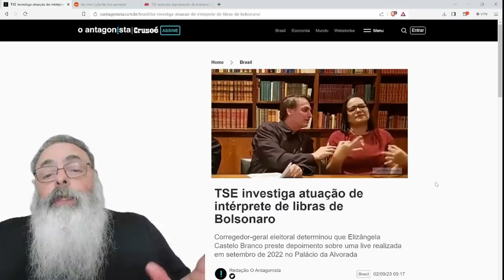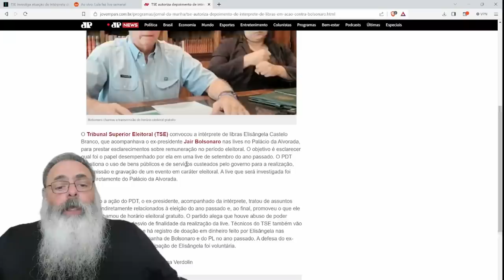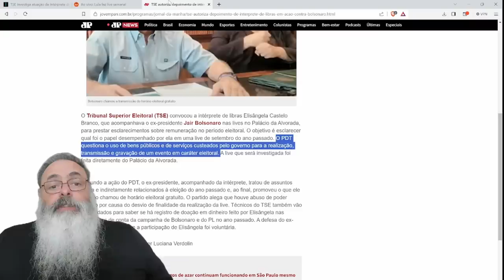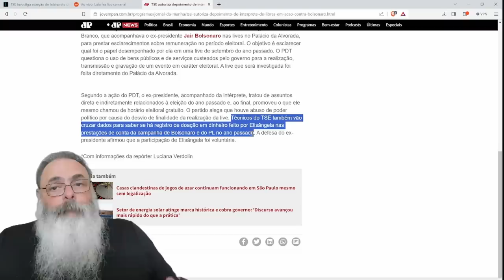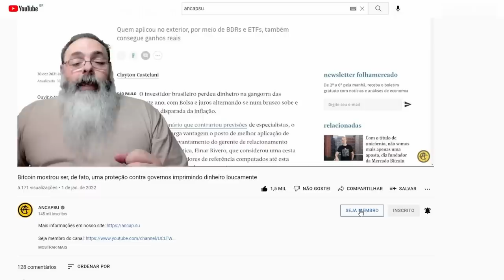TSE chama INTERPRETE de LIBRAS para PRESTAR ESCLARECIMENTO em AÇÃO sobre LIVE de BOLSO no ALVORADA